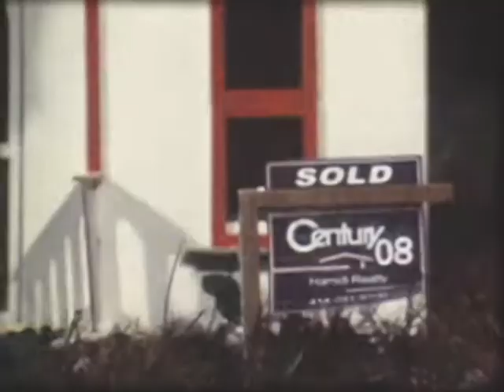Termination of the Heart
Predator vs Terminator.  All is fair in love and war.

Originally shot on a 16mm Bolex using stop motion animation.  The ending has been digitally enhanced to better represent our original dream.